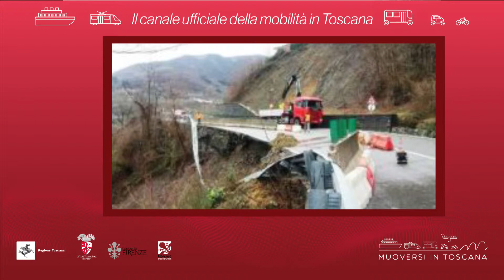Muoversi in Toscana - Edizione delle 16 del 7 maggio 2019